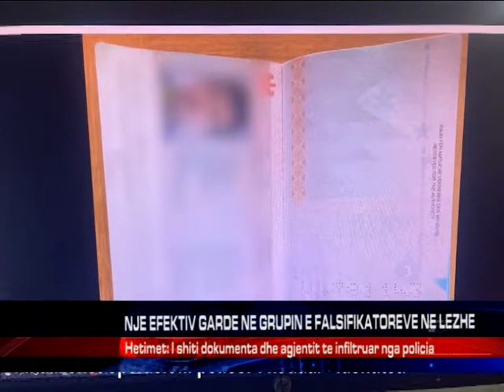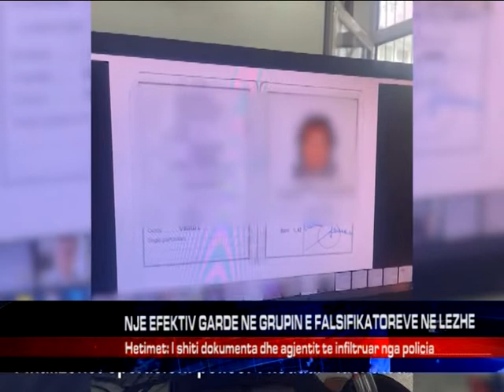NJE EFEKTIV GARDE NE GRUPIN E FALSIFIKATOREVE NE LEZHE